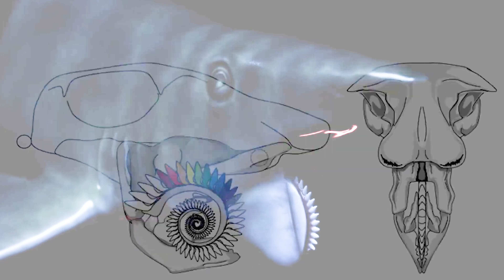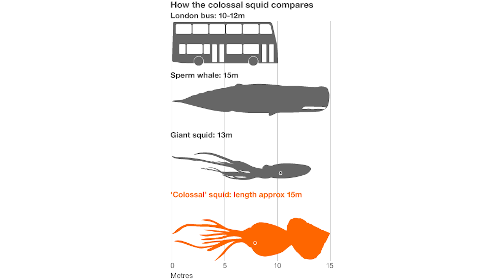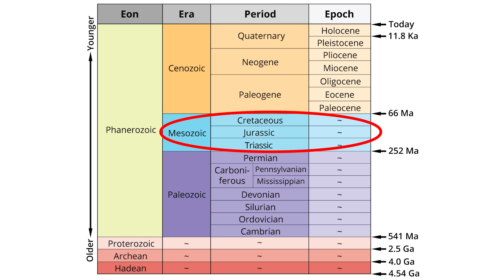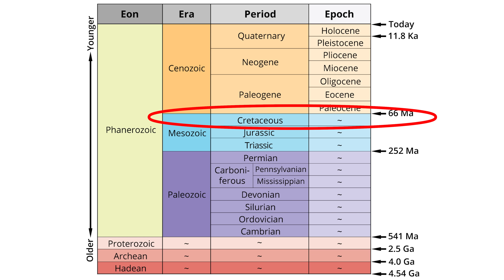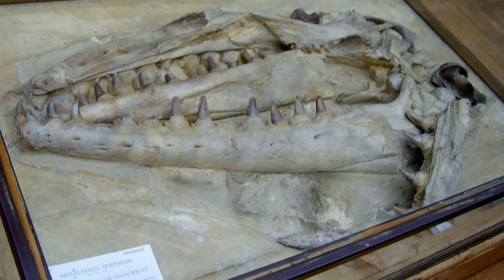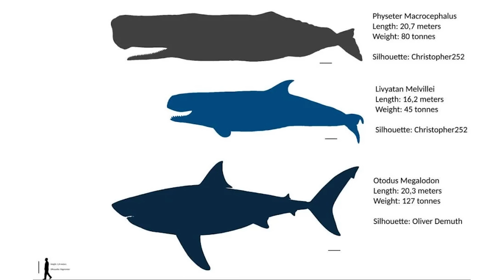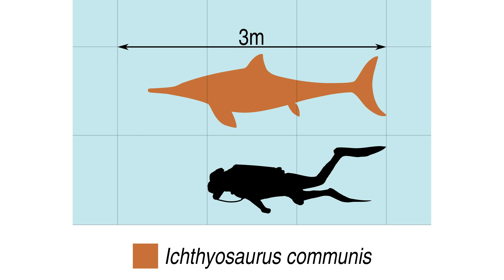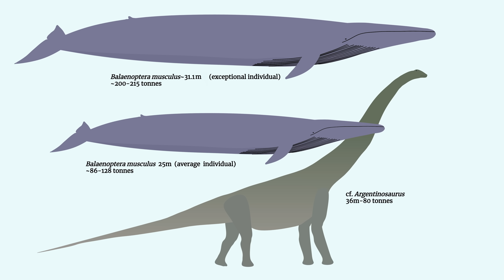7 Largest Ocean Creatures To Ever Exist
Forrest Galante lists the 7 largest deep sea creatures to ever exist. From the Megalodon to the largest animal to ever live, which is alive today, some of these extinct animals will blow your mind.